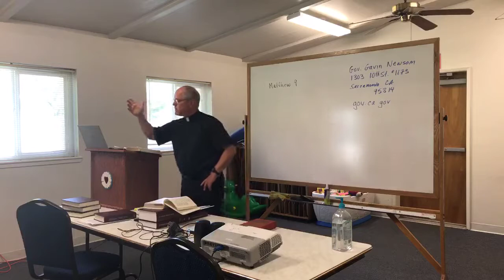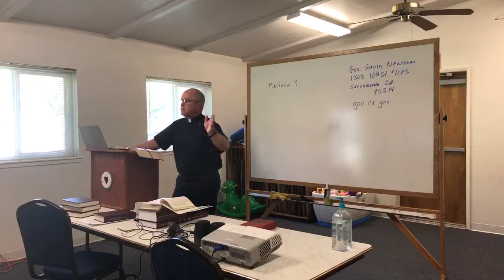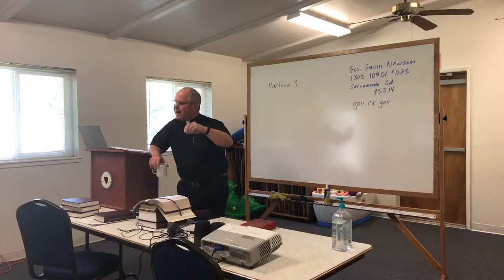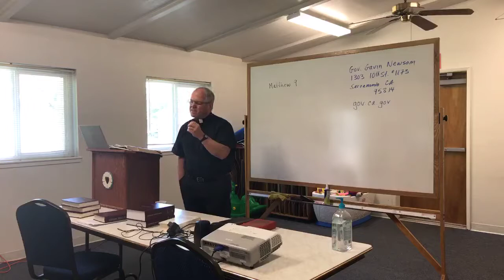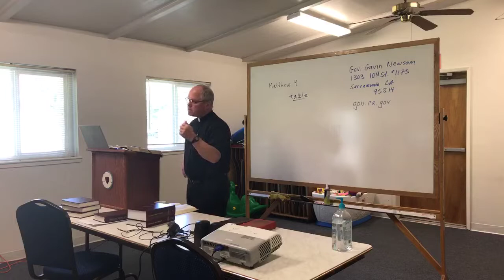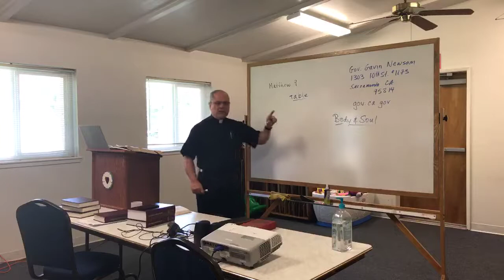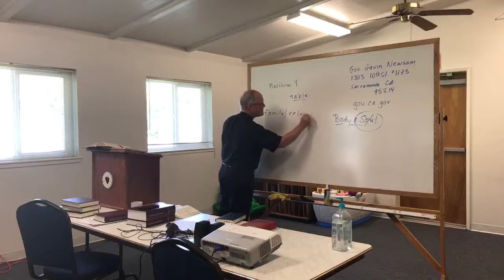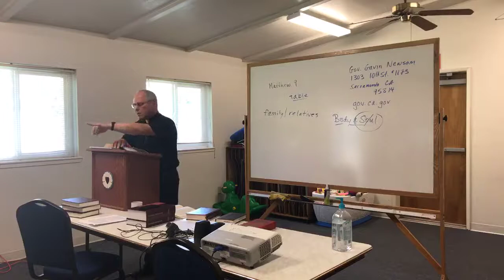May 7th, 2020 Bible Study: Matthew 9:1-13